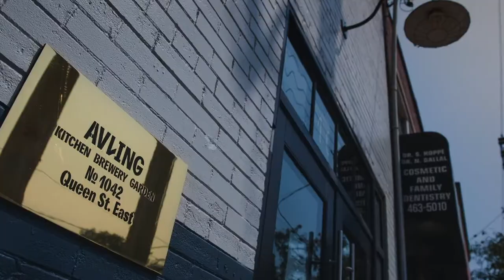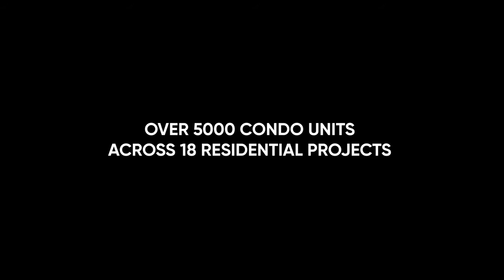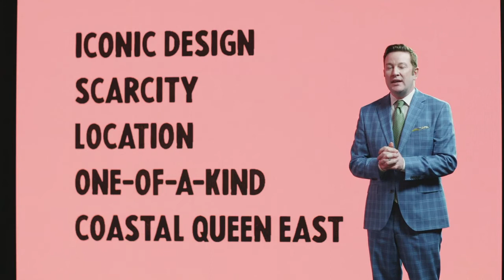Queen & Ashbridge Condos VIP Broker Launch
The Queen & Ashbridge Condos development is a new condominium development coming to Toronto at 1555 Queen Street East. This new development will feature 17 storeys with a total of 366 residential units. These units will range in size from 503 sq.ft - 1,843 sq.ft.